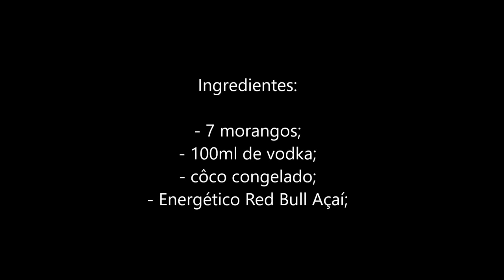Receitando: Drink morango e côco congelado